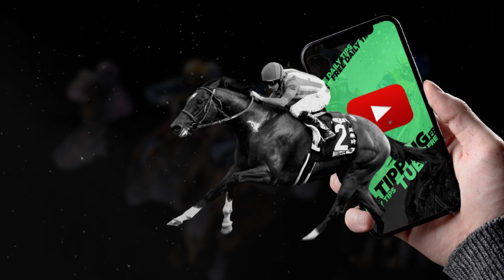🏇 Horse Racing Tips For Today - 16th September 2023